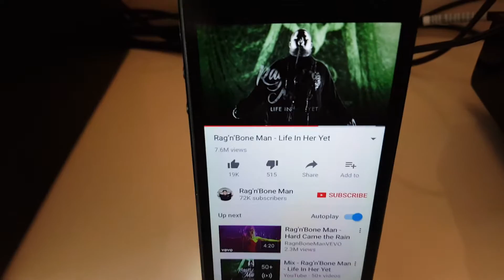Ιωαννης Καραθανασης 2